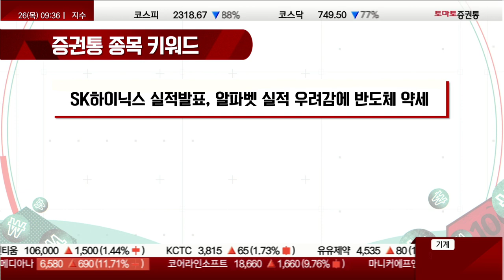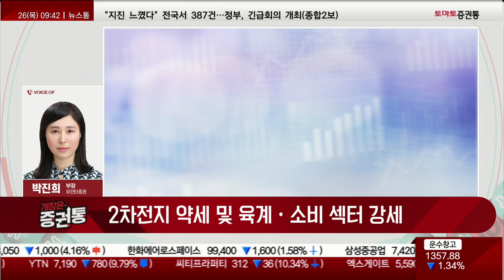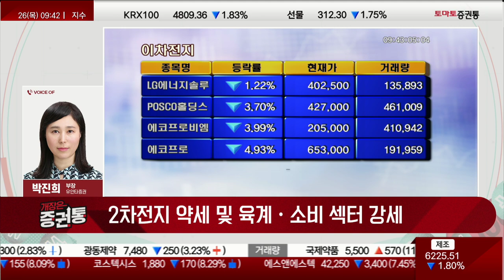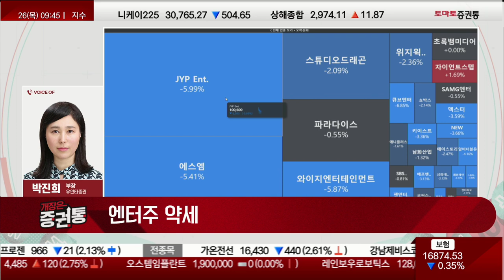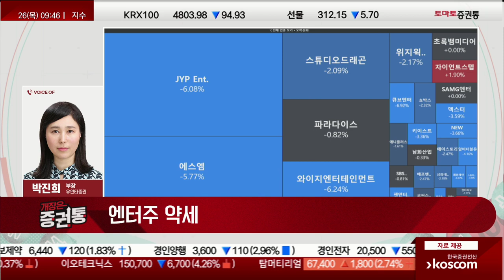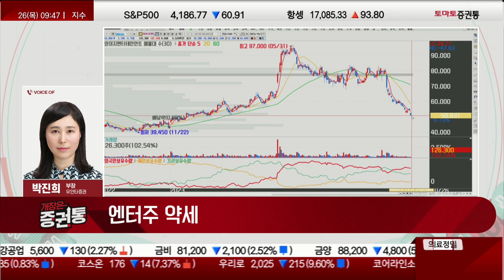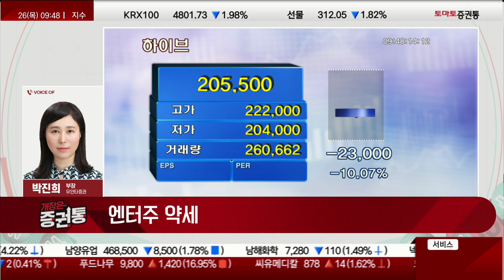[박진희 부장] 반도체, 2차전지, 엔터주 모두 약세...반전은 없는 것일까?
증권통 종목 키워드
진행 : 박상정
박진희 부장(유안타증권)
▶ 지니"s 키워드
1st 키워드: SK하이닉스 실적발표, 알파벳 실적 우려감으로 반도체 약세
2nd 키워드: 2차전지 약세 및 육계·소비 섹터 강세
3rd 키워드: 엔터주 약세